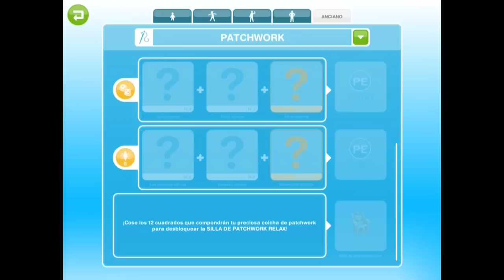Sims Freeplay || Misión #29: “HILANDO FINO”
Hola de nuevo, espero que les sea de utilidad este capítulo y que si no al menos les divierta verlo. No olvides apoyarme con un Like y compartiendo el video con otros simmers. Un abrazo.

♥ Mi GameCenter es: D4rk_Cr4zy
(Ya llegué a los 500 amigos, así que allí los iré agregando conforme borre a gente que, según sus estadísticas, ya no juega los sims)

NOTA: Sólo agrego gente para que puedan visitar mi ciudad, mas no entro para responder mensajes ni dudas.

¡Hey! Te recomiendo también visitar estas listas de reproducción:

Mis videos de Hacks para PV, PS, Simoleones y más, en iOS y en Android

Mis videos con Tips y Trucos/Glitches/Bugs/Cheats para para sacarle más provecho al juego

Mis videos con Tips de diseño y arquitectura (cómo hacer rascacielos, habitaciones flotantes, diferentes diseños de casas, piscinas, etc.)